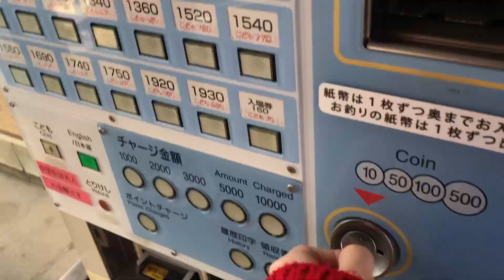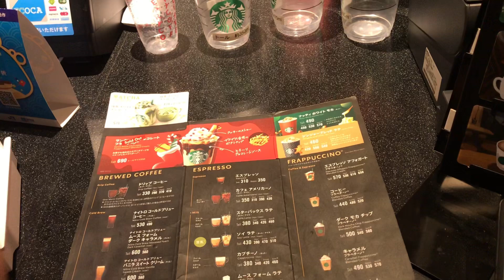Du Học Nhật Bản | Daily Vlog | LAST DAY OF SCHOOL IN 2019 | SERI BABY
Cùng mình đi học ngày cuối cùng của năm 2019 nhaaa
Đây là video đầu tiên của mình nên còn nhiều sai sót, mọi người nhớ để lại cho mình comment để lần sau mình lưu ý nhaaaa
Love guys